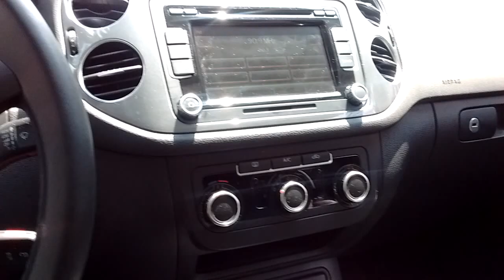Volkswagen Tiguan Sport & Style 2015